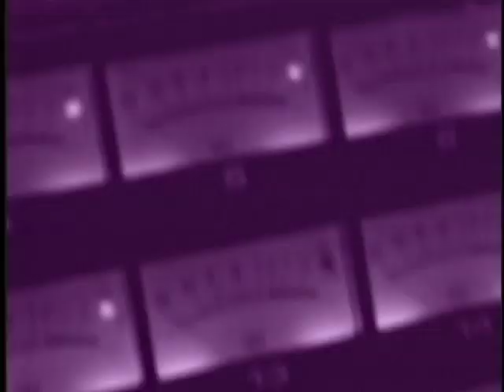Studio Jams #8 - "PCH (Pacific Coast Highway)"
This session features, among others, keyboardist/producer Jeff Lorber performing "PCH" (Pacific Coast Highway). for more info.